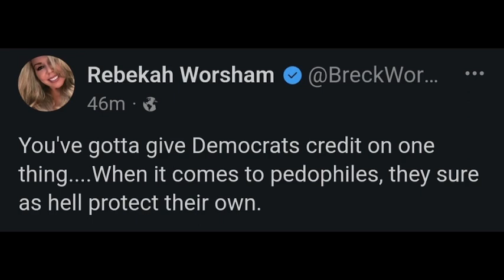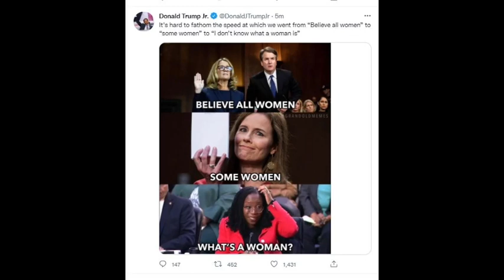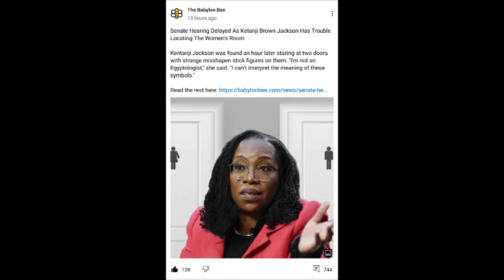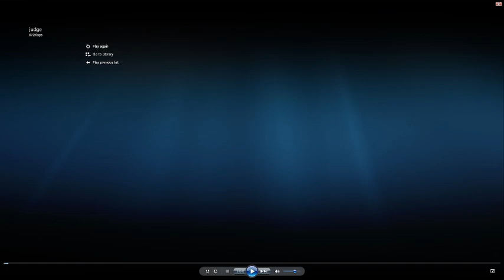Judge Ketanji Brown Jackson Special edition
The Stelter News Minute w/ Little Brian